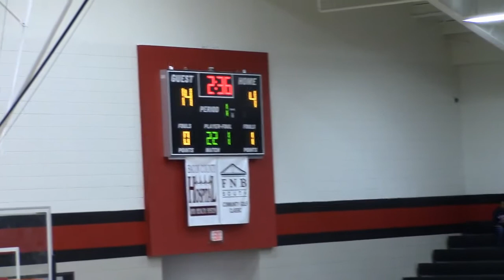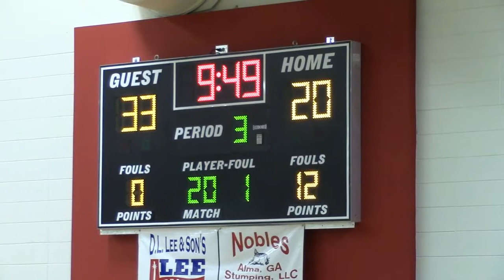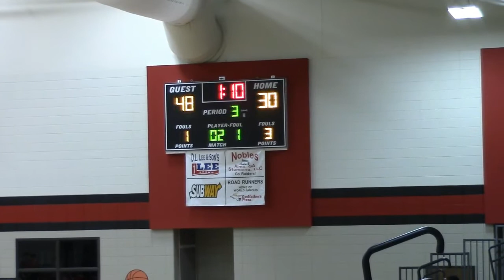Toombs County Boys 64, Bacon County 40